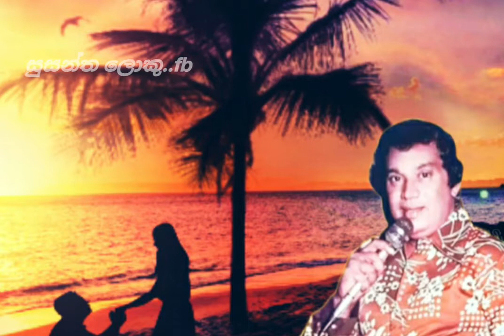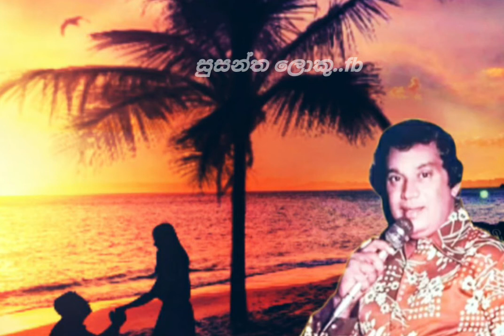දෙවු ලොව හිදලා මල් හී...එච් ආර් ජෝතිපාල